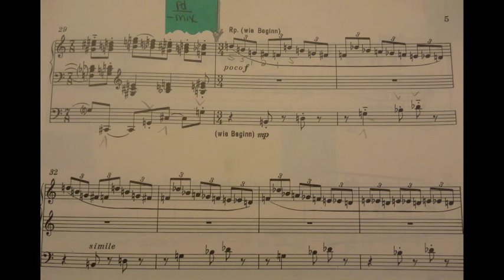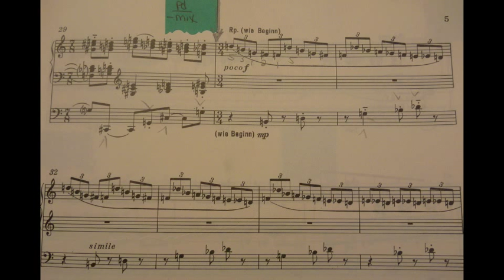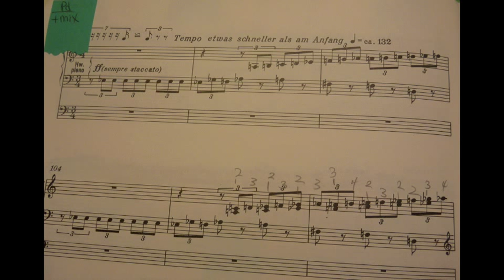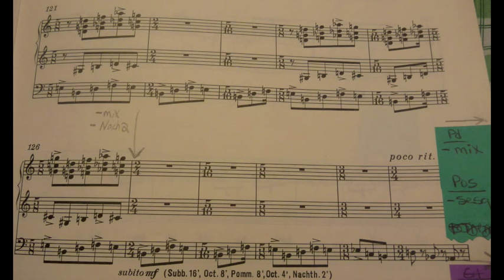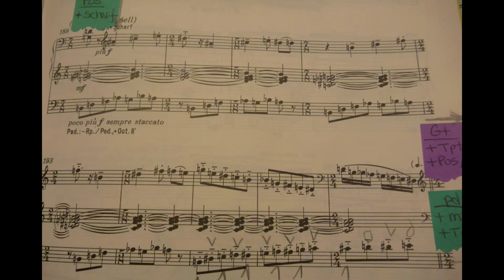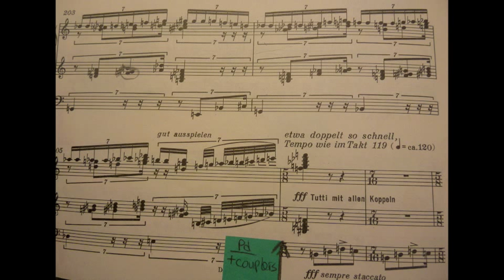Tanz-Toccata by Anton Heiller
Played in my senior recital for a Bachelor of Arts (Music, 3 yr) in 1990 on the Brombaugh church organ in Collegedale TN, USA. Judy Glass was my teacher, who was a student of Anton Heiller in the 70's.